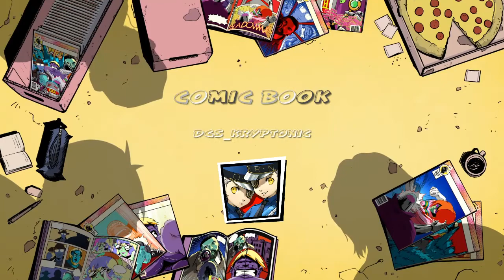Persona 5 Royal - Meeting With Kasumi Gone Wrong!!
While doing off-camera grinding i went to the next day and big story related content happened so i made this short video so yall Wouldn't get confused.